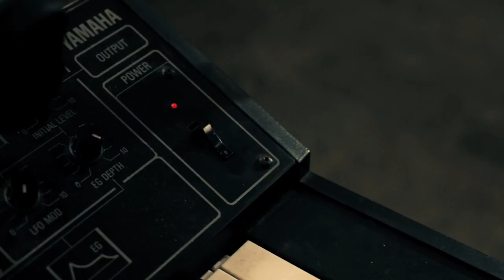Rolo Tomassi - Party Wounds